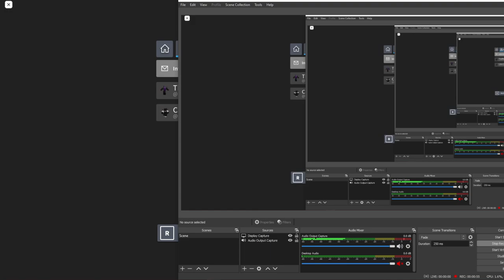bouncing betty.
Person in the video is my friend Exodus
Subscribble for uh. Nothing. Just do it. Please.